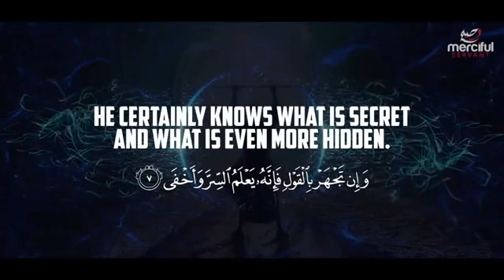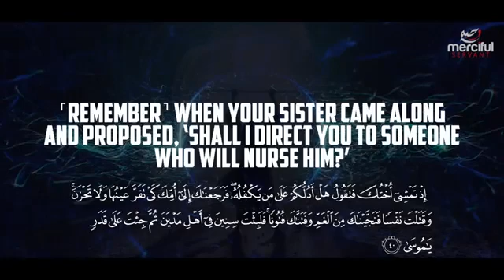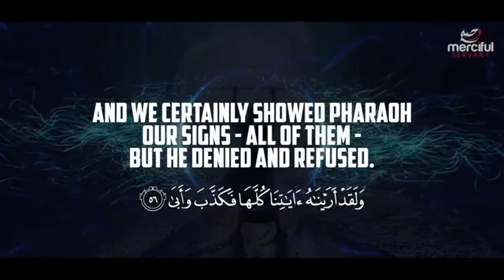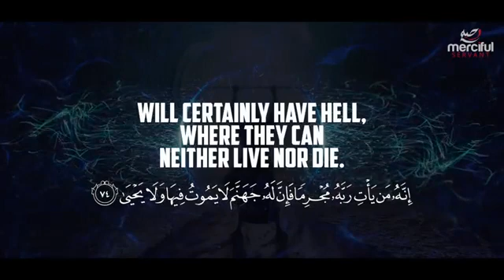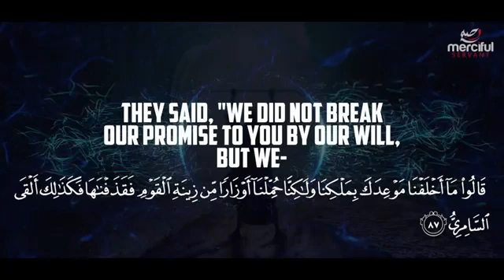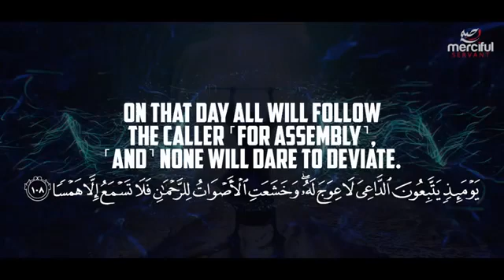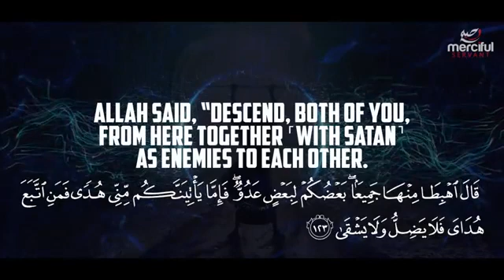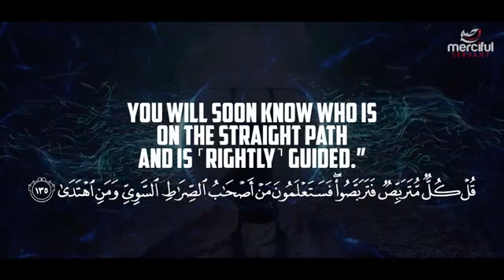sura Ta Ha . Very beutiful telawat.